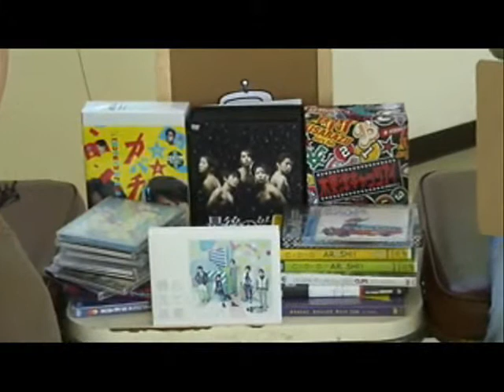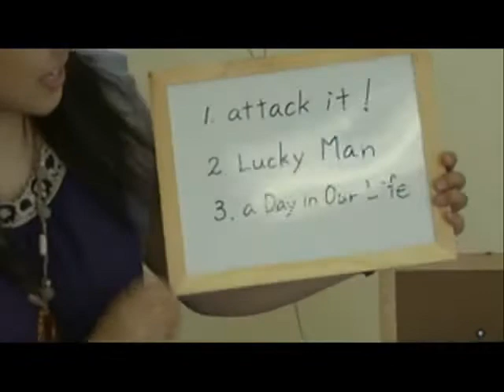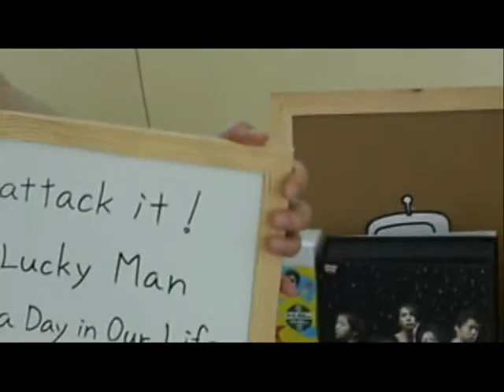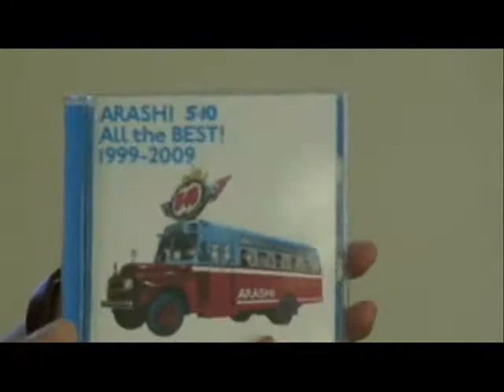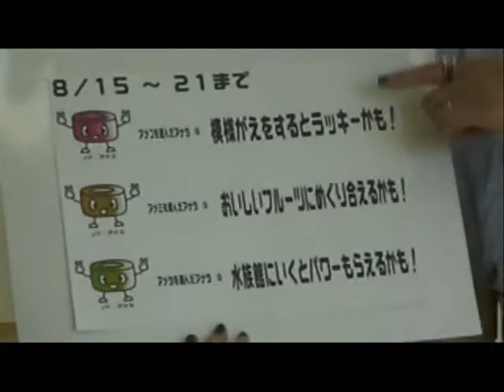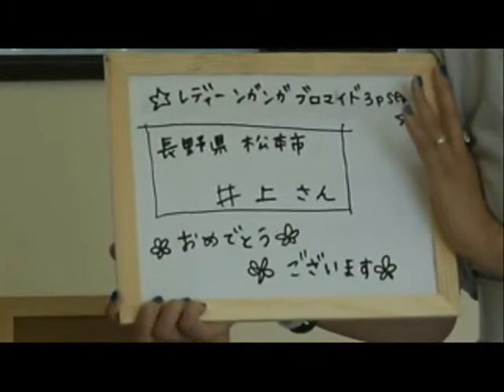のどあめTV vol3（ラブラブ嵐だー）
劇団のどあめがお送りする、ウルトラフリーバラエティートークショー！「のどあめTV]の第三弾。今回は『嵐』ファンの二人のガールズトーク！？